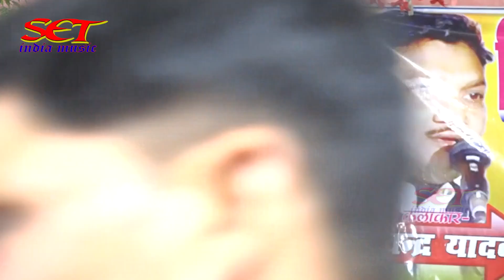nonstop_Desi_Gaari_geet# तोहरे पिछवाड़ा राई चौराई भलादेसी देहाती गारी